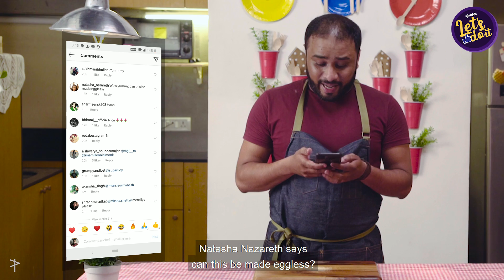Gobble | Lets Do It | S01E01 | Chef Making "Eggless" Egg Masala Curry | Ft. Chef Nehal Karkera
Gobble presents
What happens when we take your comments seriously? Well, there’s only one way to find out. Watch us turn your out of box comments on our videos into this really fun challenge.

Ingredients:
For the fake eggs
250 gm Grated paneer
½ cup boiled mashed potatoes
2 tsp corn flour
2 tbsp ghee
1 tsp cumin seeds
½ cup chopped onions
1 ½ ginger garlic paste
½ cup chopped tomatoes
Salt to taste
¼ cup cream
1 tbsp cashew paste
1 tsp chilli powder
1 tsp garam masala
½ cup tomato puree
Chopped coriander leaves
2 tsp kasuri methi